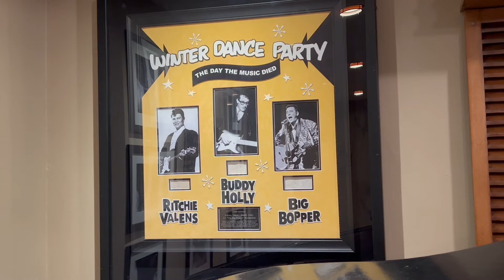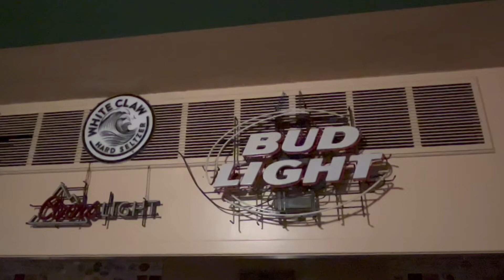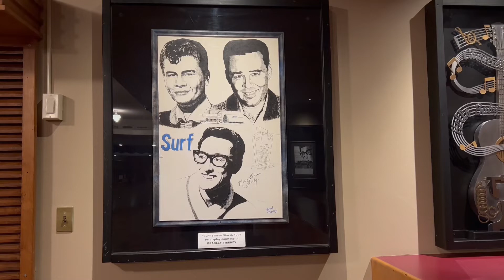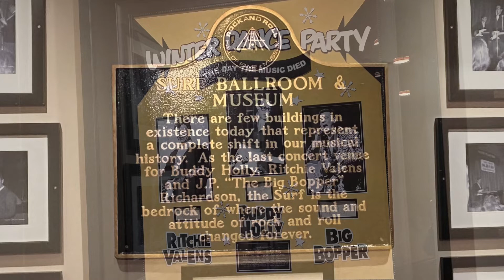Visiting the Surf Ballroom & Museum in Clear Lake. Iowa (The Day The Music Died)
16 oktober 2023